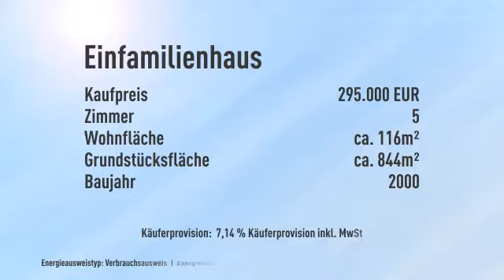Wohnen im Grünen ! EFH, Bj.2000 in Massivbauweise! 5 Zi., EBK, Kamin, Vollkeller, 844 m² Grund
Objektnr.: PL805
Informationen zum Energieausweis:
Energieausweistyp: Verbrauchsausweis
Endenergiebedarf: 98.1kWh/(m²*a)
wesentliche Energieträger: Gas